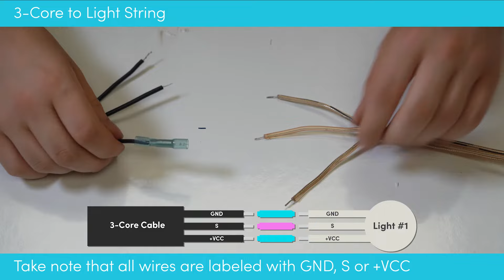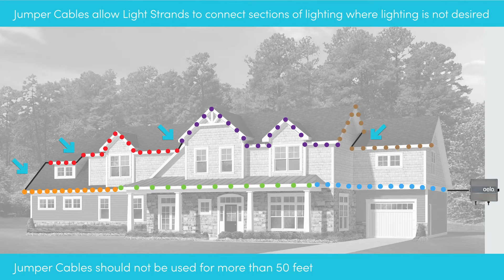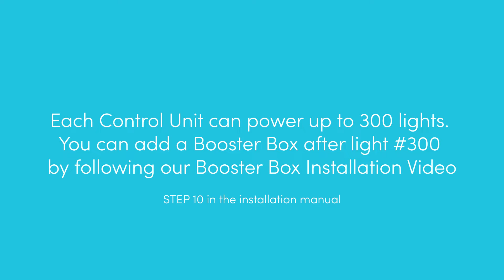DIY Acrylic Oelo Lighting Solutions 36V System Installation Guide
This DIY Oelo Lighting Solutions Installation Video shows homeowners and Oelo partners how to install Oelo's 36V multi-color system.